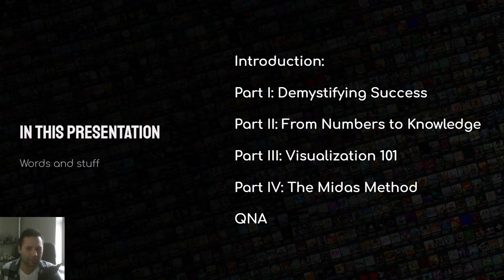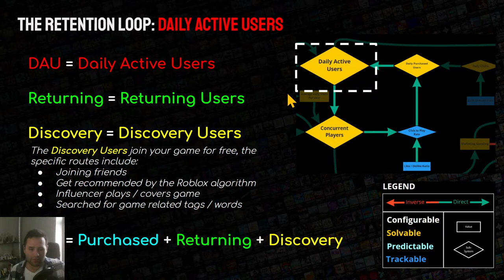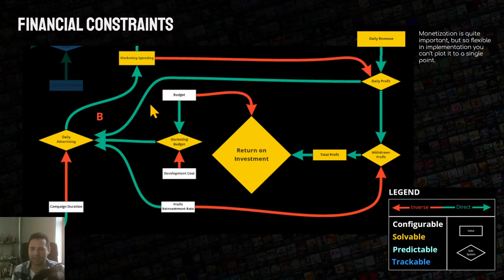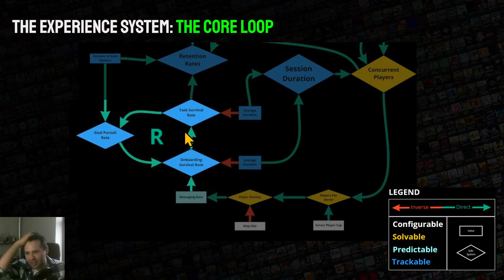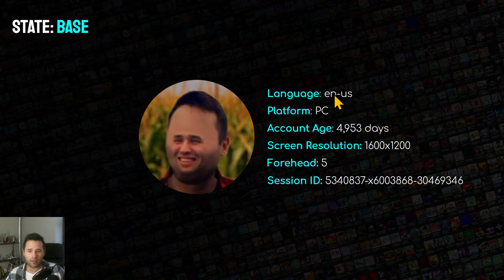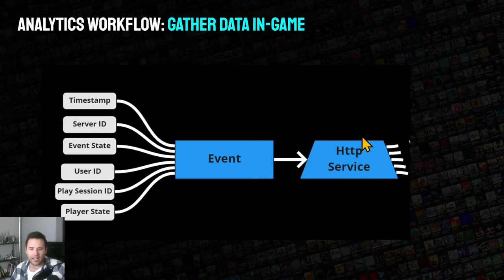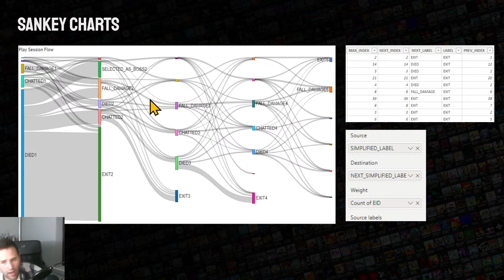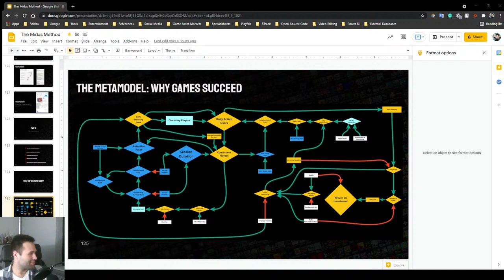The Midas Method: Make Every Game You Touch a Success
Why do some games succeed, but others fail? Join me as I present everything I know, as well as how you can engineer your next game for success. Doing so we'll be covering a few topics:

- The way the Roblox game meta-economy works

- What causes games to fail

- How to use data visualization tools to track down what's holding your game back

Chapters:
0:00 - Stream Begins
1:28 - Intro
3:57 - The Problem Facing Devs
9:48 - Introducing the Metamodel
12:57 - The Marketing System - Advertising
26:14 - The Marketing System - The Retention Loop
41:12 - The Business System
46:47 - The Business System - Financial Constraints
47:23 - The Business System - Balancing Campaign Duration
1:04:26 - The Experience System Intro
1:04:45 - The Effects of Premium Payouts on the Metamodel
1:11:16 - The Experience System - The Limitations
1:18:31 - The Experience System - Influence of Player Density
1:26:25 - The Experience System - The Core Loop
1:34:10 - The Experience System - Goal Pursuit Loops
1:49:23 - Summarize the Metamodel
1:51:10 - Part II - From Loops to Analytics
1:52:16 - Converting Abstract Design Loops into Measurable Player Paths
2:00:08 - The Foundation of Analytics
2:07:20 - The Components of the State
2:07:57 - The Components of the State - Base Metrics
2:12:41 - The Components of the State - Dynamic Metrics
2:14:15 - The Components of the State - Historic Metrics
2:16:36 - Integrating the State
2:17:37 - The Components of the Event
2:19:21 - The Final Event Model
2:20:30 - Key Performance Indicators
2:21:28 - Finding KPI Influencers
2:25:14 - Sample Size Considerations
2:34:19 - Part III - Visualizing Your Path to Success
2:34:50 - Introducing Power BI
2:35:07 - Power BI Requirements
2:38:34 - The Analytics Workflow
2:41:58 - Data Storage Solutions
2:47:56 - The Power BI Workflow
2:48:44 - The Power BI Workflow - Querying
2:55:24 - The Power BI Workflow - Relationships
2:57:54 - The Power BI Workflow - Metrics
3:02:20 - The Power BI Workflow - Visualizations
3:10:15 - Visualization Demos - Sankey Charts
3:13:17 - Visualization Demos - Heatmaps
3:15:17 - Visualization Demos - Word Clouds
3:17:30 - Ethics and Legal Considerations for Analytics
3:21:01 - Visualization Demos - Decomposition Tree
3:26:48 - Visualization Demos - Key Influencers
3:29:53 - Power BI Conclusion
3:30:41 - Part IV - The Midas Method
3:31:07 - Reflection
3:32:07 - QNA
3:33:48 - What Metrics are Most Important for First-Time Game Analysts?
3:41:02 - A Warning Relating to Accidentally Skewing Your Own Datasets
3:44:23 - Farewells

Looking forward to seeing you all there!